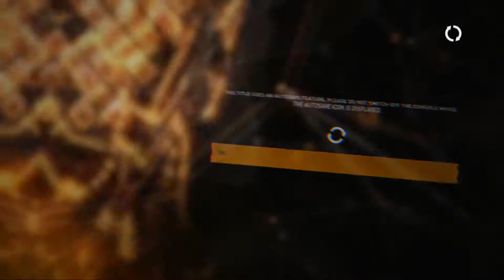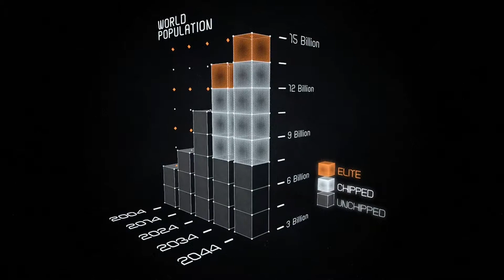The freakiest Panda you ever did see: Syndicate (2012)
This game is the bee knees. If you can buy it and have never played it, give it a go.
Also A Hitman: Blood Money fail is coming up.